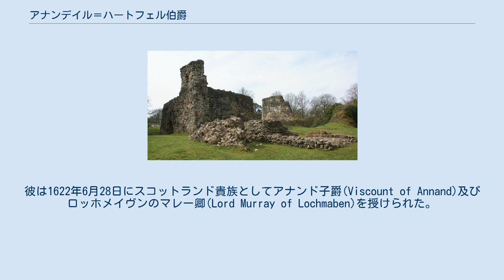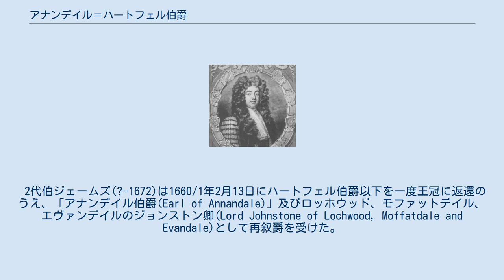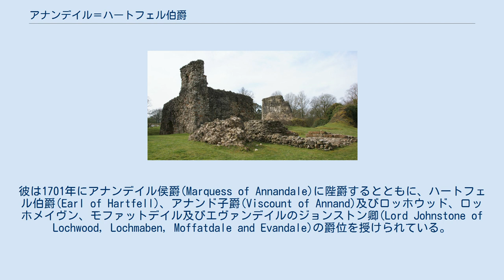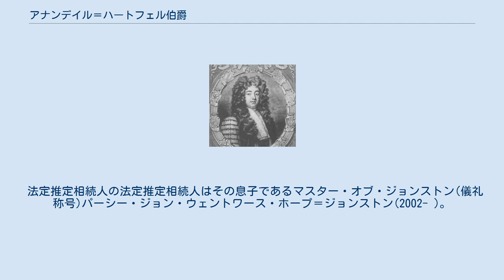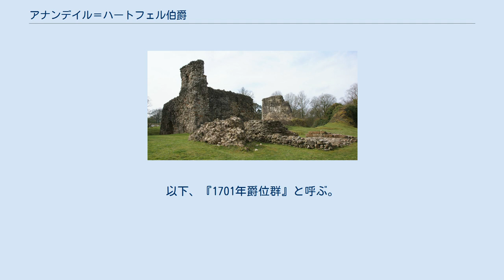アナンデイル＝ハートフェル伯爵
アナンデイル＝ハートフェル伯爵（英: Earl of Annandale and Hartfell）はイギリスの伯爵、貴族、スコットランド貴族爵位。
 本項においては、マレー家に対する叙爵であるアナンデイル伯爵も扱う。
 ジョン・マレー(?-1640)は、ジェームズ6世付寝室係やフォークランド宮殿管理官を務めた廷臣である。
彼は1622年6月28日にスコットランド貴族としてアナンド子爵(Viscount of Annand)及びロッホメイヴンのマレー卿(Lord Murray of Lochmaben)を授けられた。
さらに1624年頃にはアナンデイル伯爵(Earl of Annandale)に昇叙したほか、あわせてティニンガムのマレー卿(Lord Murray of Tynningham)に叙されている。
 その子ジェームズ(?-1658)は父から爵位を継承したが、彼には子がなかったため上記4つの爵位はすべて廃絶した。
ただし、彼が親族から継承したストーモント子爵のみは遠縁のデイヴィッド・マレーに相続されている。
 廃墟と化した居城ロッホメイヴン城 廷臣ジェームズ・ジョンストン(?-1653)はイングランド内戦期を騎士党派として過ごし、やがて三王国戦争下のフィリップホーの戦いで敗れた人物である。
彼は1633年6月20日にロッホウッドのジョンストン卿(Lord Johnstone of Lochwood)を授けられたのち、1642/3年3月18日にはハートフェル伯爵(Earl of Hartfell)及びロッホウッド、モファットデイル、エヴァンデイルのジョンストン卿(Lord Johnstone of Lochwood, Moffatdale and Evandale)に叙された。
彼ののちは同名の息子ジェームズが爵位を襲った。
 2代伯ジェームズ(?-1672)は1660/1年2月13日にハートフェル伯爵以下を一度王冠に返還のうえ、「アナンデイル伯爵(Earl of Annandale)」及びロッホウッド、モファットデイル、エヴァンデイルのジョンストン卿(Lord Johnstone of Lochwood, Moffatdale and Evandale)として再叙爵を受けた。
 ただし、勅許状には付帯条件があり、「①伯爵位を統合扱いして『アナンデイル=ハートフェル伯爵』と呼称すること、②先官の礼をもって1643年3月18日の創設とみなすこと、③継承条件は男系男子であること」が定められていた。
 この2つの爵位の承継規定は1662年4月23日にさらに拡張されて、女系による継承もあわせて認めるものとなる。
 初代アナンデイル侯爵ウィリアム・ジョンストン 伯爵家の領地アナンデイル地方をハートフェルから眺める。
 その息子であるウィリアム・ジョンストン(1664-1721)はスコットランド枢密院やスコットランド国務大臣を歴任した政治家である。
彼は1701年にアナンデイル侯爵(Marquess of Annandale)に陛爵するとともに、ハートフェル伯爵(Earl of Hartfell)、アナンド子爵(Viscount of Annand)及びロッホウッド、ロッホメイヴン、モファットデイル及びエヴァンデイルのジョンストン卿(Lord Johnstone of Lochwood, Lochmaben, Moffatdale and Evandale)の爵位を授けられている。
初代侯ののちはその子ジェームズが爵位を相続した。
 2代侯ジェームズ(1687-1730)は1726年に継母の子供を財産継承から外すべく、すべての爵位を返還、再叙爵を受けている。
彼が生涯未婚のままナポリで死去すると、爵位は異母弟ジョージに相続された。
 しかし、3代侯ジョージ(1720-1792)も子のないまま死去したため、「1701年爵位群」はことごとく廃絶した一方、残る爵位はすべて休止した。
ジョージの又甥にあたる第3代ホープトン伯爵は同家のスコットランドにおける領地を相続したのち、休止した爵位の回復を請願したがこれには失敗している。
 第3代ホープトン伯爵の女系子孫にあたるパトリック・ホープ＝ジョンストン(1941-)は休止状態にあった同爵位の請願(claim)を行った。
その結果、1985年に請願が認められて、翌年には「第11代アナンデイル＝ハートフェル伯爵」として貴族院より招集、193年ぶりに爵位の回復を果たした。
 この際に、貴族特権...